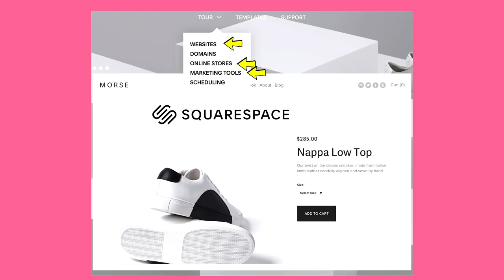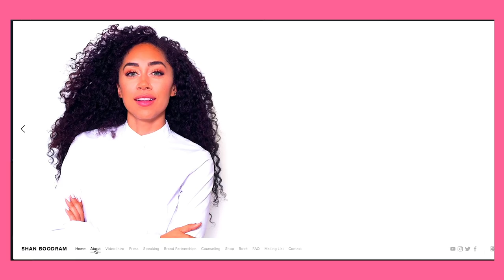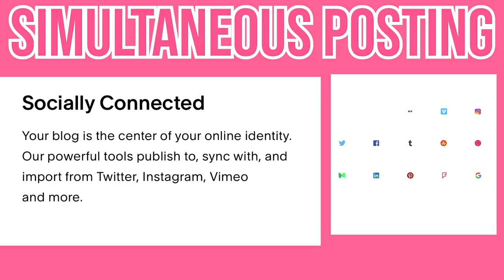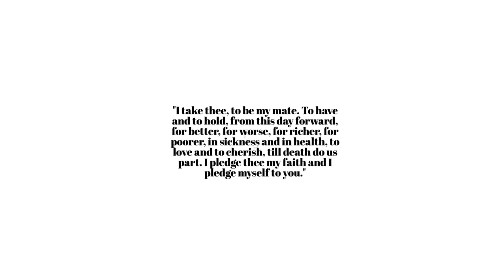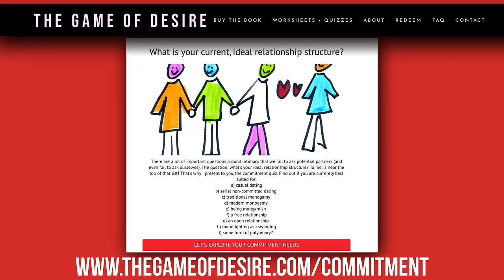Are You Monogamous, Non-Monogamous or Something in Between?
In this video I said asexual is a result but after listening to my audience it seems aromantic may be the better term

Thanks to the people who submitted their story for this video. Follow their socials:

My new book The Game of Desire is available everywhere books are sold and in all formats including audiobook - read by me!

Today I give short definitions for 10 styles of commitment

casual dating
serial non-committed dating
traditional monogamy
modern monogamy
monogam-ish
open relationship
free relationship
moonlighting aka swinging
asexuality
polyamory

Shan "Boody" Boodram is an intimacy and relationship educator who promotes sexual empowerment through information and conversation. She creates content for young adults to make better choices in their intimate lives and romantic relationships.